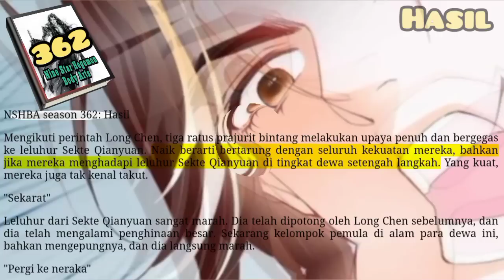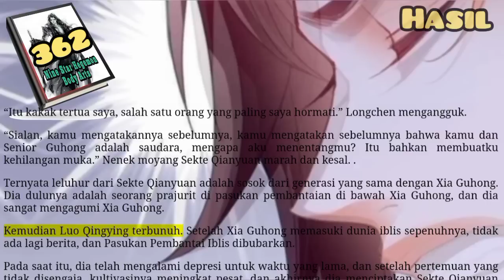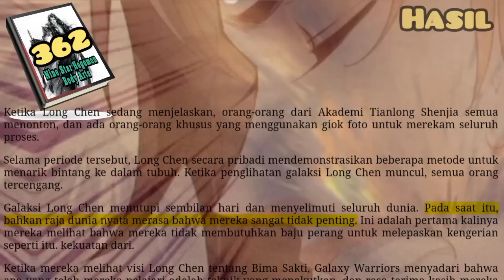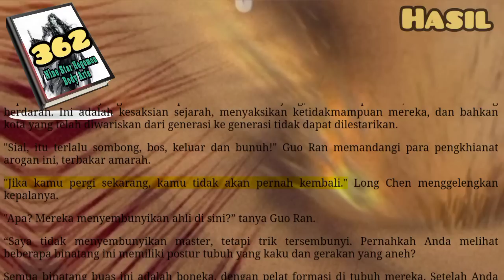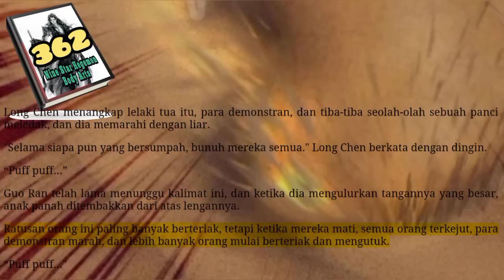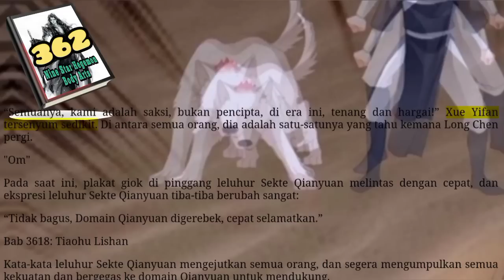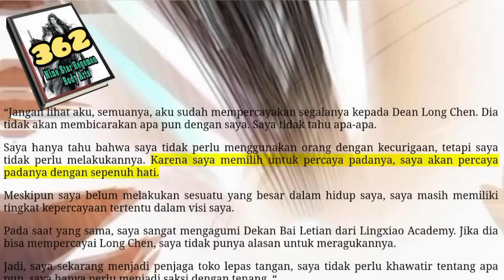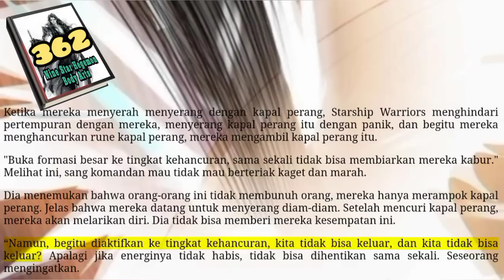Hasil, NSHBA 362